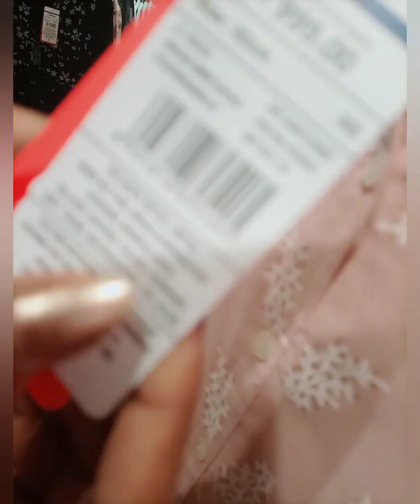১৫ আগস্ট উপলক্ষে আমার একটু প্রোগ্রাম দেখতে গেলাম